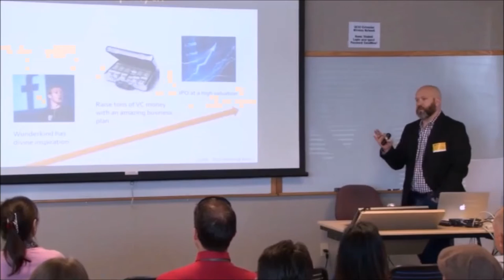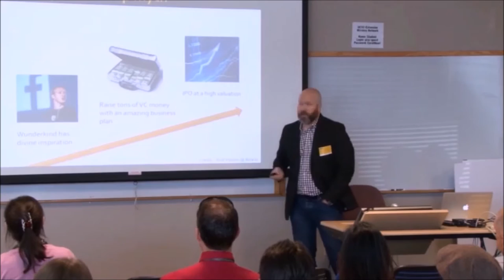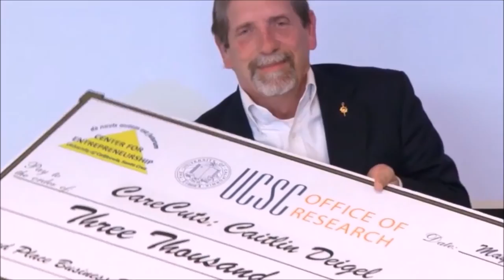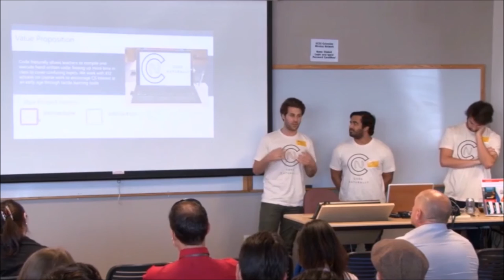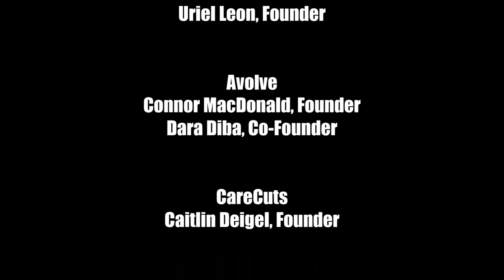2015 Business Design Showcase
UC Santa Cruz Center for Entrepreneurship—C4E (now the Center for Innovation and Entrepreneurial Development—CIED) held its 3rd annual Business Design Showcase on May 30, 2015, at the former UC Santa Cruz Extension Silicon Valley Campus.